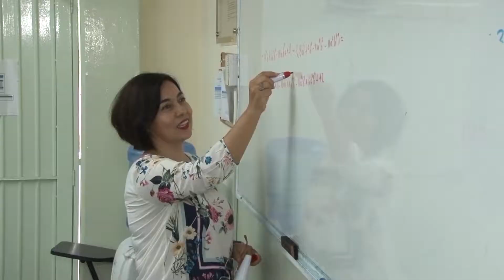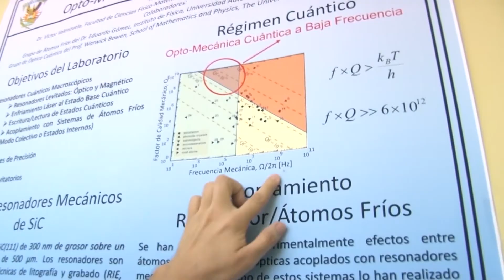Se fortalece la FCFM con la reacreditación de la Licenciatura en Física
Como un logro importante entre administración y academia que catapulta a la Facultad de Ciencias Físico Matemáticas (FCFM) de la Universidad Autónoma de Sinaloa (UAS) como un plantel a la vanguardia en el área de física, catalogó el director del plantel, maestro José Vidal Jiménez la reacreditación a la Licenciatura en Física.